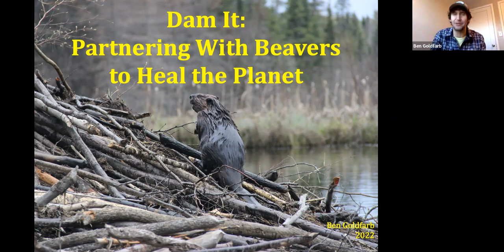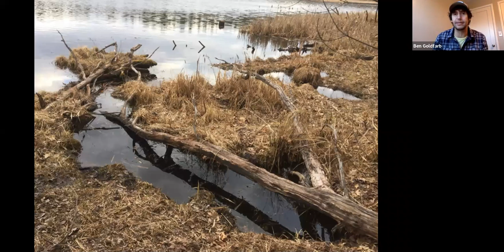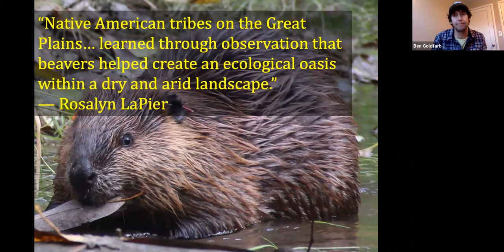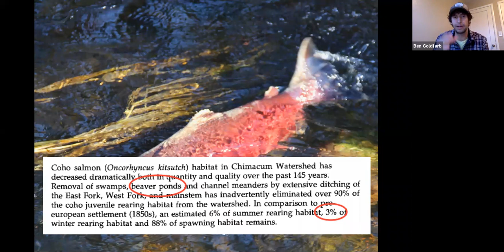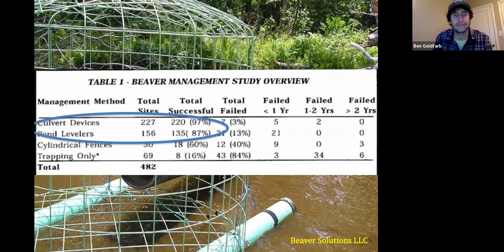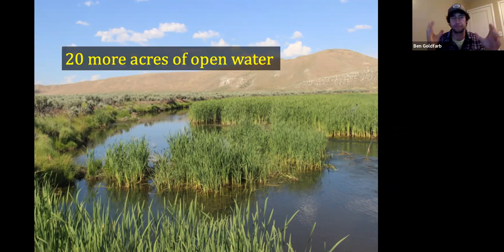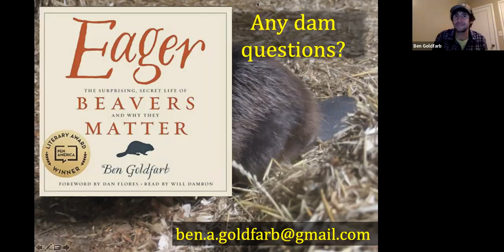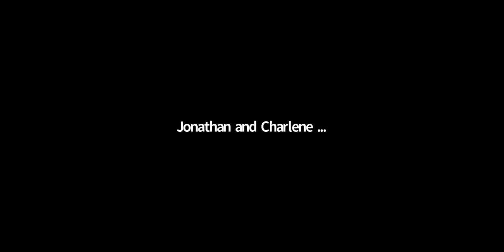Dam It! How Beavers Can Save the World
On January 18, 2022, the Green River Watershed Alliance hosted environmental journalist Ben Goldfarb for the presentation "Dam It! How Beavers Can Save the World". In his book "Eager: The Surprising, Secret Life of Beavers and Why They Matter,  Goldfarb reveals that our modern conception of a healthy ecosystem is wrong, distorted by the fur trade that once trapped out millions of beavers from North America’s waterways. The consequences of losing beavers were profound: ponds drained, wetlands dried up, and species from salmon to swans lost vital habitat. Today, a growing coalition of “Beaver Believers”—including scientists, ranchers, and passionate citizens—recognizes that ecosystems with beavers are far healthier than those without them. From the Nevada deserts to the Scottish highlands, Believers are hard at work restoring these industrious rodents to their former haunts. In his talk, Ben will discuss the history of this world-changing species; how beavers can help us fight drought, flooding, wildfire, and climate change; and how we can coexist with this challenging but vital rodent. - This program was supported by a Vermont Fish and Wildlife Watershed Grant.